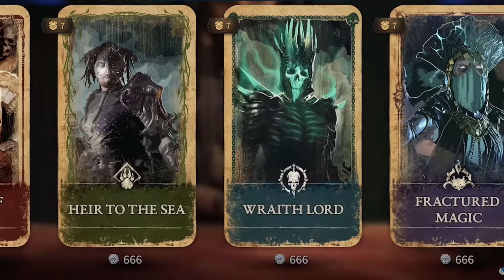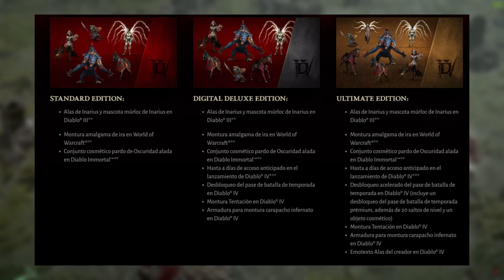🔻¿DIABLO 4 será un JUEGO PAY 2 WIN? 🔻ASÍ VA A FUNCIONAR el SEASON PASS en DIABLO 4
APRIETA AQUÍ ABAJO PARA CONOCER MÁS SOBRE DIABLO 4 👇👇👇👇👇👇👇

🔻¿DIABLO 4 será un JUEGO PAY 2 WIN? 🔻ASÍ VA A FUNCIONAR el SEASON PASS en DIABLO 4.  En este vídeo hablaremos sobre todos los temas de monetización que tendrá Diablo 4, con esto podrás saber tranquilamente si el juego será pay 2 win o no. Disfruta mucho el vídeo.